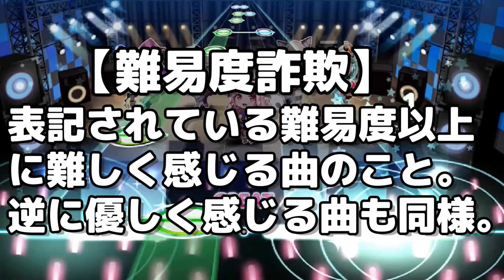【バンドリ】みんなが選ぶ！難易度詐欺10選【ガルパ】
「難易度詐欺」それは多くのバンドリマーを悩ませた魔法の言葉

◆過去の動画

◆"まーしー。チャンネル"のLINE＠はじめました！
ライブ配信のスケジュールなどお知らせします！